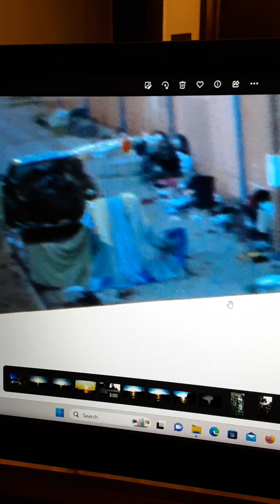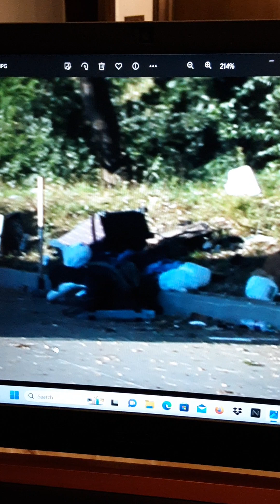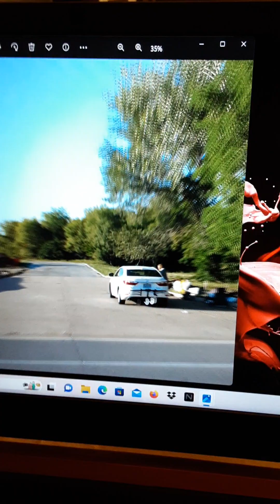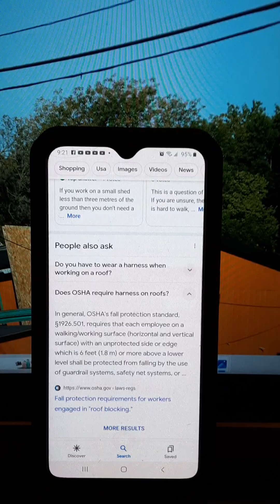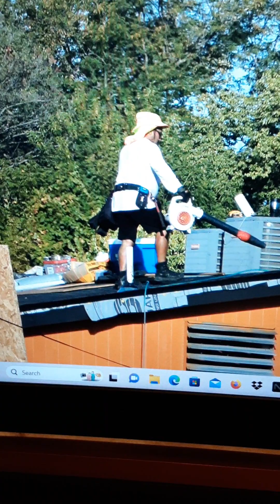Sept 27 Kansas City Independence Missouri. Homeless,Trash Roofer without a Harness on Tool Shed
September 27th Kansas City Independence Missouri Is Homeless Trash Roofer without a Harness onToolShed Check out osha's falll protection standard.